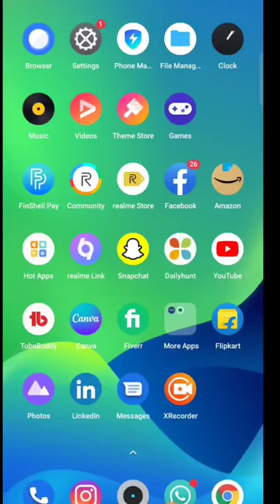How to remove profile picture on Facebook 2022